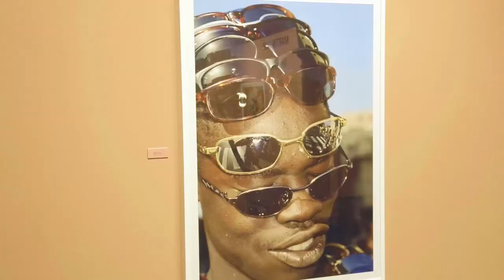AlmeriPARR: Centro Andaluz de la Fotografía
Juan María Rodríguez Caparrós, director del Instituto Andaluz del Cine y la Fotografía nos facilita claves para conocer mejor la figura y obra del fotógrafo Martin Parr cuya producción puede disfrutarse en Almería hasta el próximo 15 de octubre de 2023.